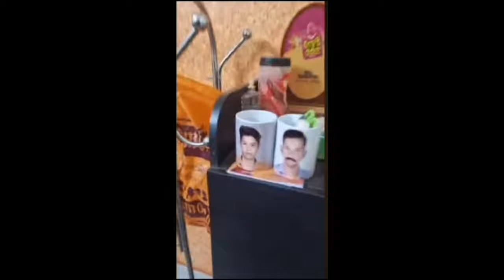സ്വന്തം പെണ്ണിന് വേണ്ടി ജീവൻ ത്യജിച്ച മിഥുന്റെ കിടപ്പുമുറി ഒന്ന് കാണണ്ടതാണ്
സ്വന്തം പെണ്ണിന് വേണ്ടി ജീവൻ ത്യജിച്ച മിഥുന്റെ കിടപ്പുമുറി ഒന്ന് കാണണ്ടതാണ്  | MAYA'S VLOG